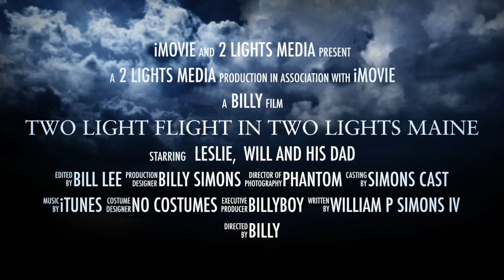Two Light Flight in Two Lights Maine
This video is about Two Light Flight in Two Lights Maine